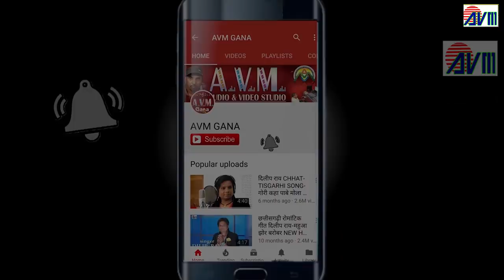Sound of Water | Lamha Lamha Yaad Teri | Mohmmed Irfan | Hindi Movie Song | New Film 2019 | AVMGANA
Sound of Water | Lamha Lamha Yaad Teri | Mohmmed Irfan | Hindi Movie Song | New Hindi Film 2019 | AVMGANA

Movie - Sound of Water
Song -  Lamha Lamha Yaad Teri
Singer - Mohmmed Irfan
Director - Shravan Kumar Rathore
Producer - Shravan Kumar Rathore
म्यूजिक डायरेक्टर - प्रियेश वकील
Story -  Shravan Kumar Rathore
Lyrics - Deepak Angewar, Kukku Prabhas
Post Production - Chandrashekhar Chauhan
Recording - Anudatta

2- हमारे ट्विटर पेज को फॉलो करें  AVM GANA